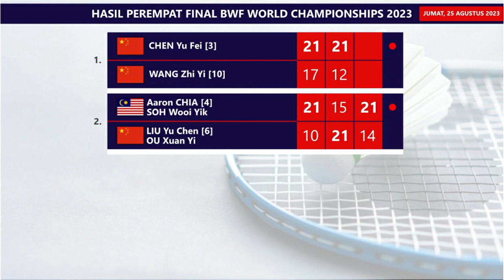Hasil Lengkap Perempat Final BWF World Championships 2023. Satu Menang & Tiga Kalah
Hasil Perempat Final Total Energies BWF World Championships 2023 / Kejuaraan Dunia Bulutangkis 2023. Apriyani Rahayu/Siti Fadia Silva Ramadhanti Ke Semifinal Usai Kalahkan Yuki Fukushima/Sayka Hirota